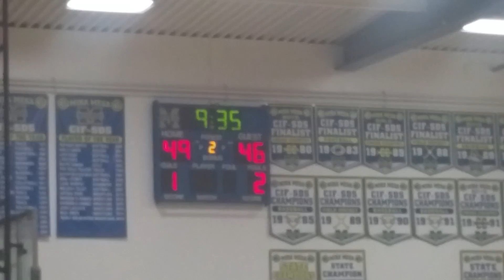Bella Tournament at Mira Mesa first game winning 66-59(2)